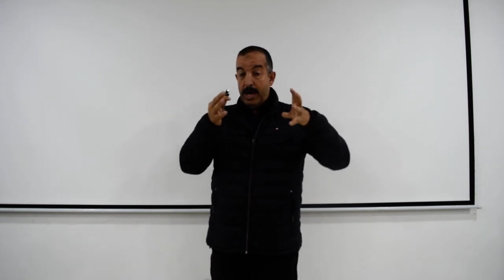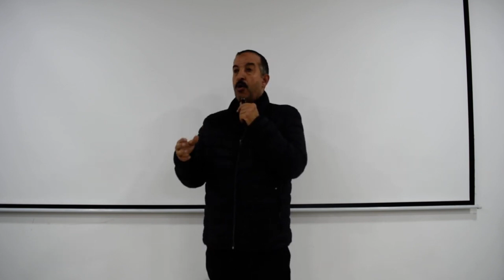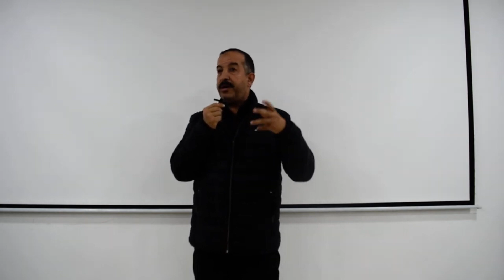مرض العصر للسيدات الفيبروميالجيا Fibromyalgie و كل ما تريدي معرفته مع الدكتور محمد أوحسين